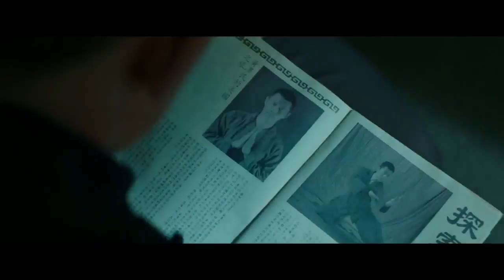BIRTH OF THE DRAGON Trailer 2017 Bruce Lee, Action Movie HD